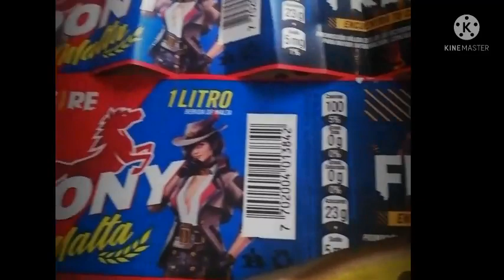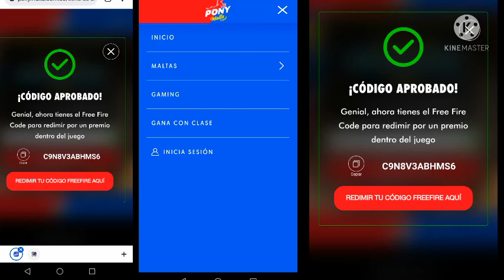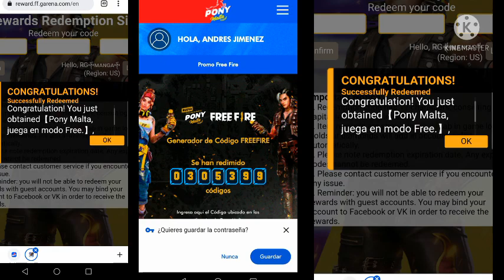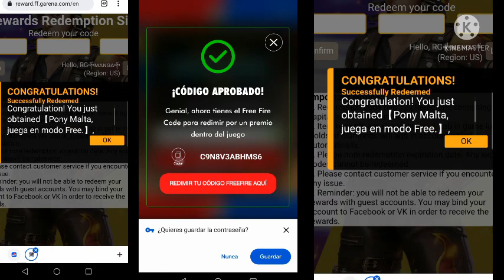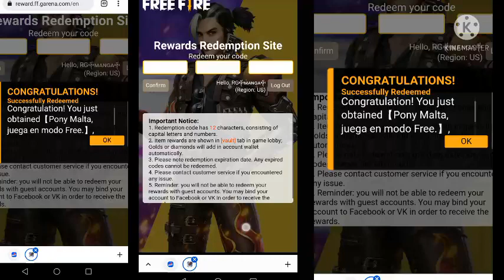COMO CANJEAR CODIGO DE FREE FIRE X PONY MALTA / ¡VALE LA PENA?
HOLA GENTE DE YOUTUBE COMO ESTA ? ESPERO QUE SUPER BIEN, EN EL DIA DE HOY LE TRAIGO UN  VIDEO QUE SE QUE MUCHOS ME ESTABAN PIDIENDO NO LO PUDE HACER ANTE YA QUE TENIA DIFICULTADES ..HOY SE LOS TRAIGO ESPERO QUE RESUELVAN DUDAS , Y PUEDAD DISFRUTAR.. OTRA VEZ RETOMO VAMOS POR UN AÑO LLENO DE MUCHAS BENDIIONES Y PODER LOGRAR MUCHAS !!! ESPERO SU AYUDA...

free fire agenda semanal,
free fire awards,
free fire boomsniper,
free fire clips,
free fire de risa,
free fire golemcito,
free fire gratis,
free fire gran final,
free fire german,
free fire gran maestro,
free fire gracioso,
g free fire official channel,
amart g free fire,
becky g free fire,
real g free fire,
free fire harrix,
free fire hack apk,
free fire hack diamantes,
free fire hoy,
free fire hack mod menu apk download actualizado 2021 media fire,
free fire insano,
free fire iphone 8 plus,
free fire iphone 13 pro max,
free fire iphone 7 plus,
i'm free fire lover,
i free fire live,
i free fire status,
i free fire redeem code,

free fire pony malta,